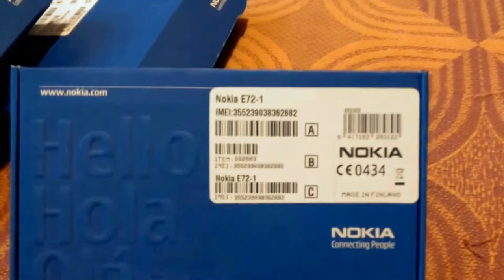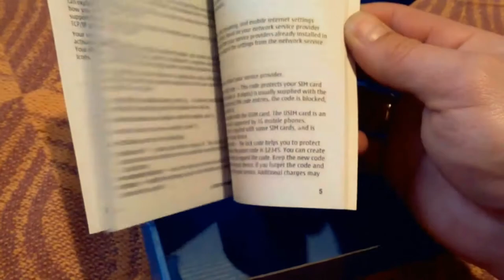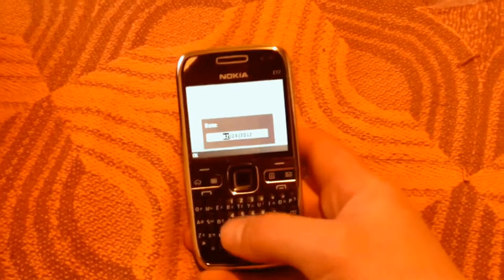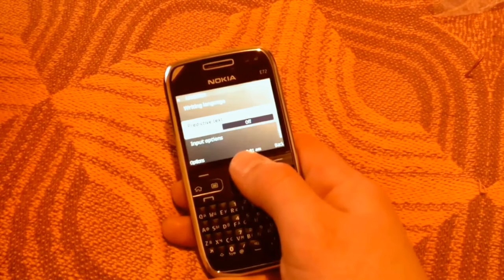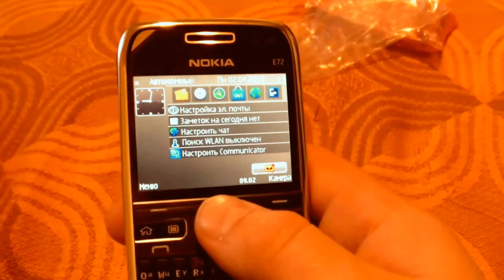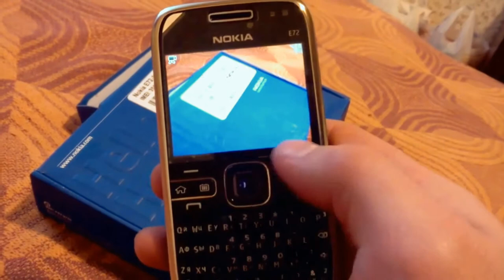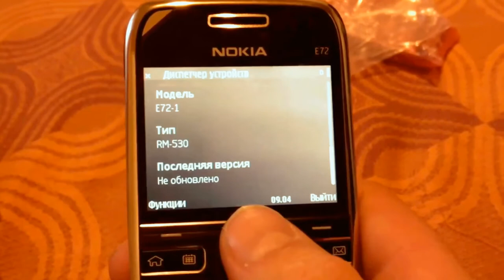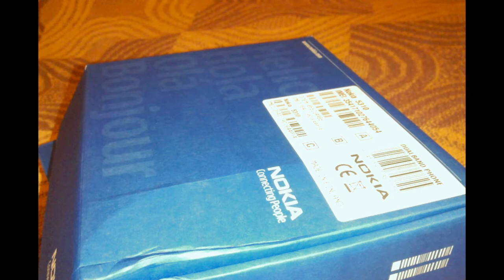Обзор nokia e72 - реф из Китая 2017 декабрь. gadget x